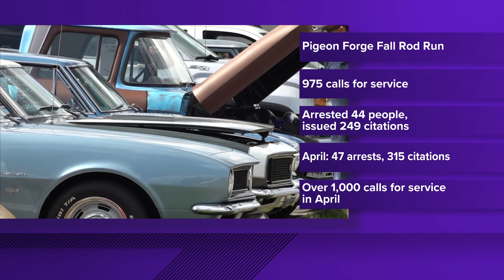Pigeon Forge police receive almost 1,000 calls for service during fall 2023 Rod Run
The Pigeon Forge Police Department said they gave 249 citations during the Fall Rod Run event and made 44 arrests.